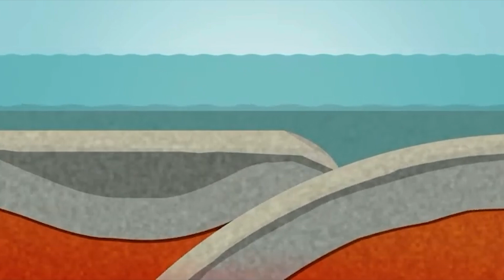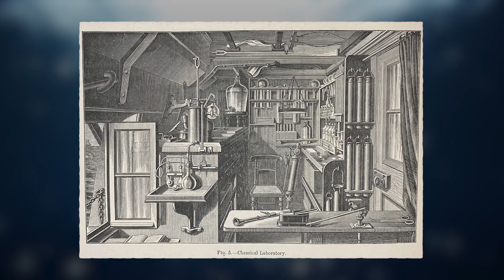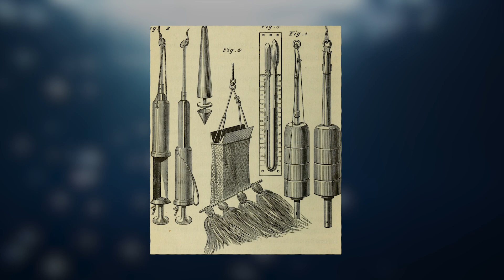The Deepest Pit In The Ocean | Mariana Trench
The deep sea is a vast world of cold, dark mysteries. At the bottom of the Pacific Ocean, The seafloor drops deep into the abyss of another world. It is one of the most mysterious and least explored places on Earth.